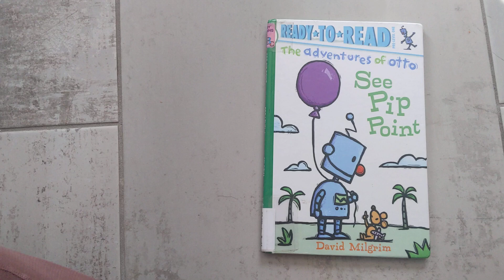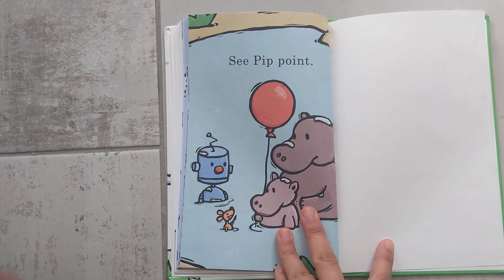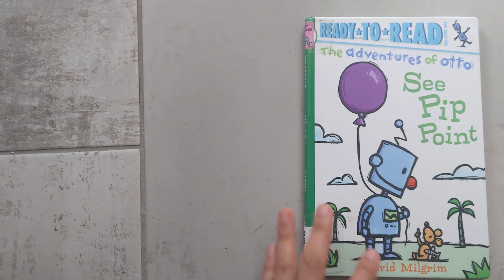The Adventures of Otto, See Pip Point -- read out loud (aloud)